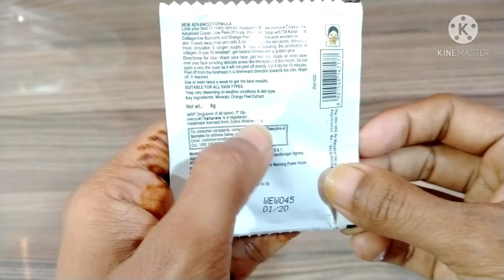सिर्फ 2 रु की कॉफ़ी से पाइये Instant Skin Whitening Effect | DIY Peel Off Mask | Remove Blackheads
Hiii

Aaj main aap ke saath sirf 2 rupees ki coffee se bana coffee peel off mask share kar rahi hu. Ye DIY peel off mask apke skin ko instant skin whitening effect dega. Aur apke skin se blackheads, whiteheads and unwanted facial hair ko bhi remove karega. Naturally apke skin upper glow layega. Pigmentation, dark spots, suntan ko bhi batayega. Ye coffee peel off mask bahot hi effective hain. 100% work karega.

DIY coffee peel off mask
Coffee peel off mask
Instant skin whitening coffee peel off mask
Instant skin glowing coffee peel off mask
DIY coffee mask
Homemade coffee peel off mask
Unwanted hair removal coffee peel off mask
Blackheads
whiteheads remove peel off mask
Remove blackheads
Remove unwanted facial hair
Adhya gadge
2 रुपये की कॉफी से स्किन को फेयर बनाये
कॉफ़ी से स्किन को white बनाये
फेसिअल हेयर को निकले
Unwanted hair removal peel off mask